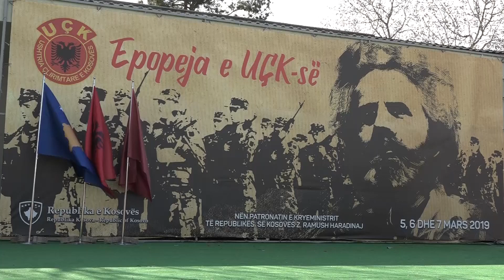Thaçi në Epopenë e UÇK-së fton për bashkim, thotë se edhe miqtë na përkrahin më shumë